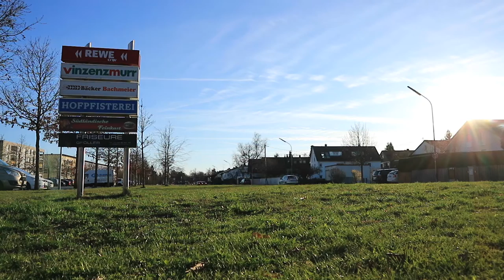WildeVlog0019 Sous Vide Nomnom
My mind is exploding with Self-Sovereign Identity Plans, but in this vlog I'll stick to Nomnomnom :-)